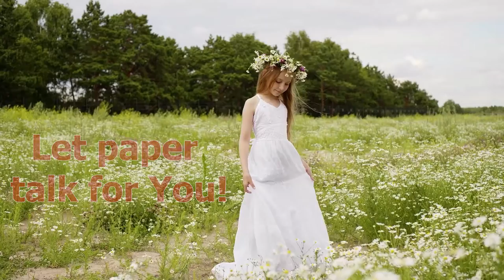LIN Pop-Up 3D Karten zum Geburtstag, 3D Klappkarte, Pop UP Karten Blumen, Blumenkorb, Margeriten